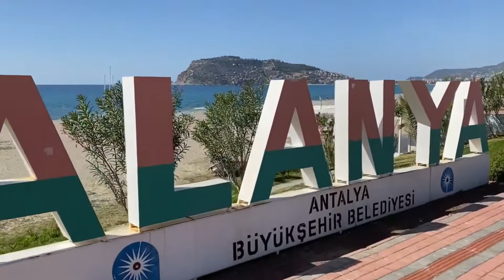Dim Çay Panorama Piknik Restaurant Alanya'da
Güneş, havuz , yemek ve eğlencenin  adresi Dim çay panorama piknik restaurantta  rezervasyon 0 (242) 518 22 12